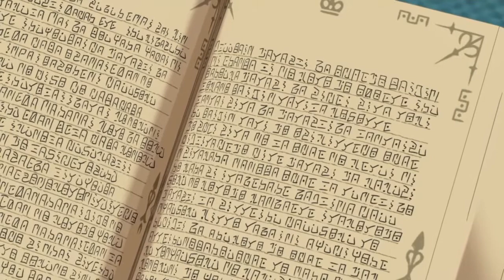Ni No Kuni 2 - #30 Ratoleons Fall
Level 5 - Dieser Name steht für glatt polierte, wunderschön designte Rollenspiele aus Japan. Nach Klassikern wie Dark Cloud, Dark Chronicle oder Fantasy Life kommt jetzt der Nachfolger eines der besten JRPGs der PS3 Ära.
Wir begleiten König Evan und Rland in einem unvergesslichen Abenteuer nach Gerechtigkeit.

Seid dabei und genießt es.